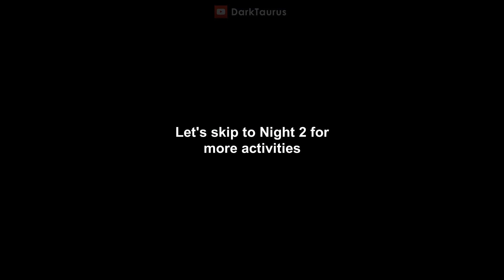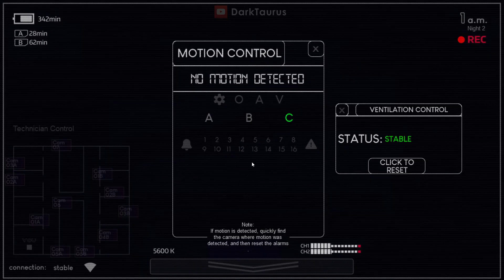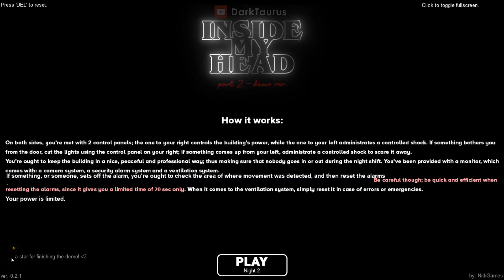Inside My Head Part 2 - Demo & Jumpscares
FNAF Inside My Head: Part 2 ft. Funtime Chica & Lefty

Timestamps:
0:00 - Demo Gameplay
4:48 - All Jumpscares